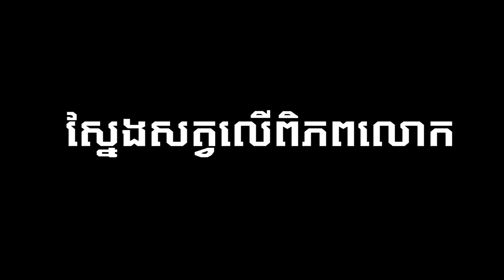មនុស្សដុះស្នែង - សម្រាយរឿង Horns (Secret Cha)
សម្រាយរឿងដោយ ៖ Secret Cha (ស៊ីគ្រែត ចា)
បើសិនប្រិយមិត្តគាំទ្រការធ្វើវីដេអូនេះ ប្រិយមិត្តអាចបរិច្ចាគថវិការបន្តិចបន្តួចមកកាន់ ABA Numbers : 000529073 (PHET CHA) សូមអរគុណ ។

Music Background Credit:
_RealTunesStudio
_FreshmanSound